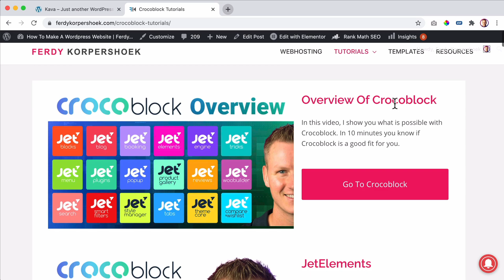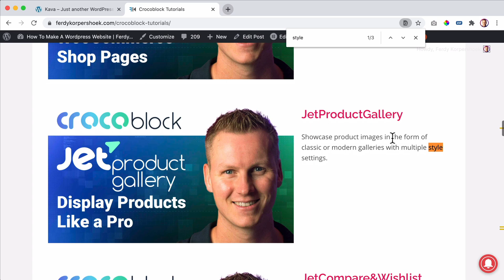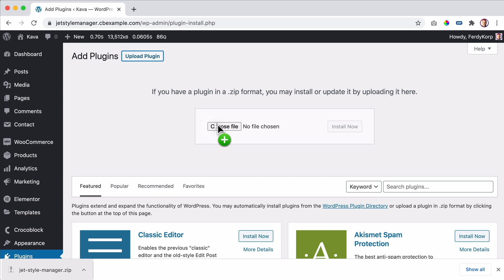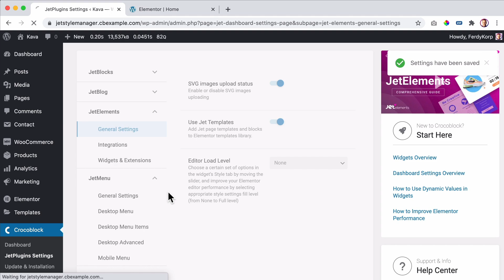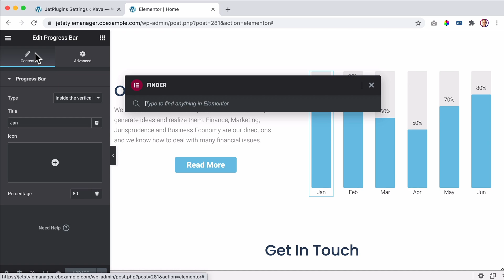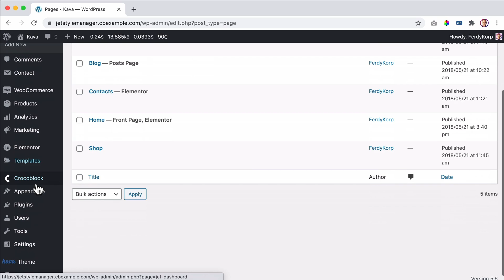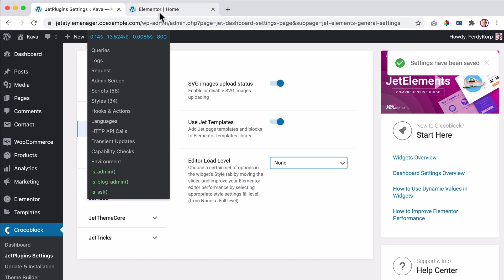Crocoblock JetStyleManager Tutorial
Make your Elementor website faster using the JetStyleManager. With this plugin, you can reduce the amount of styling options for Crocoblock Elementor elements. In my case, it made the website 25% faster.

There are 5 levels of styling.
1. Full Styling Control
2. Advanced Styling Control
3. Medium Styling Control
4. Low Styling Control
5. No Styling Control

Another benefit is that when you give the website to your client he can not mess up the styling.